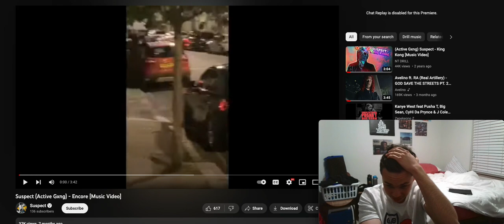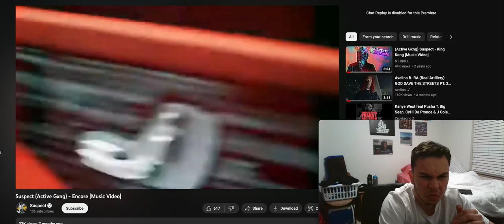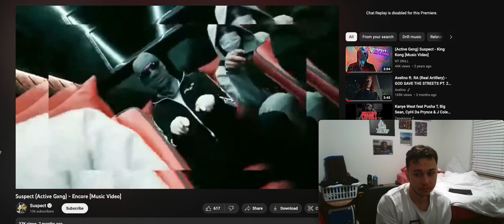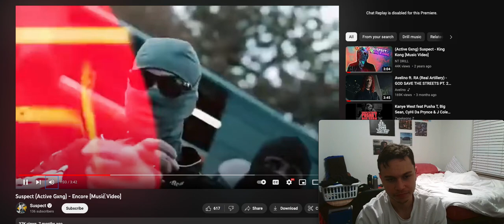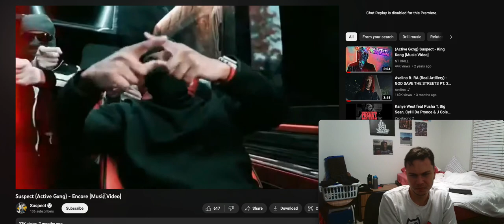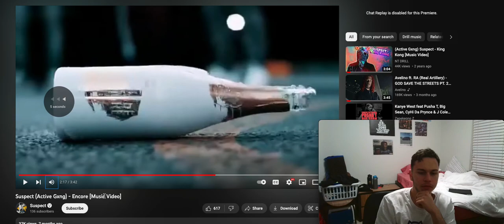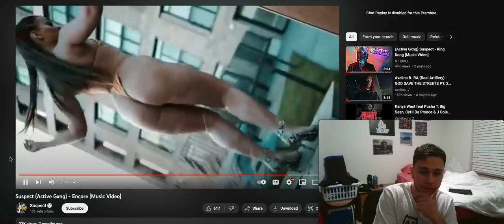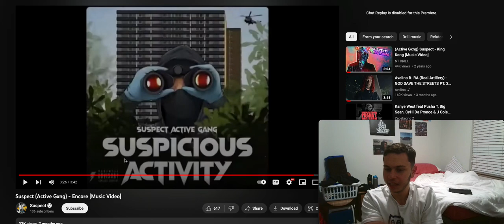BUNDA N HOOKS!!! Suspect (Active Gxng) - Encore [Music Video] Reaction!!!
sus did it again mane too cold, bars, flow, hook what can i say fam top of the game

SOCIALS
INSTA - @ali.ahmed1017    (yes the 1017 fo gucci, even tho ion even fw gucci like dat I JUST WANTED A COOL NUMBER CUZ JUST MY NAME WAS TAKEN ya feel me)